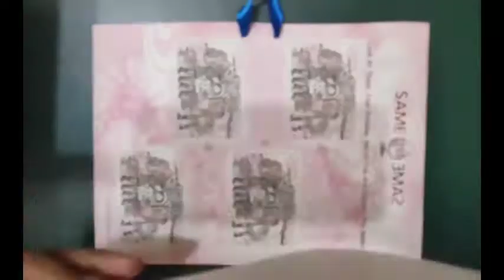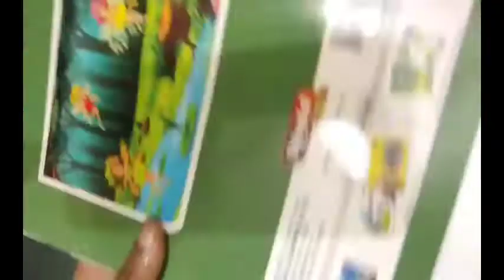Cute wall hanging / easy home decoration ideas / Craft for home Decor.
Today we are going learn , how to make a cute wall hanging for our bedroom.